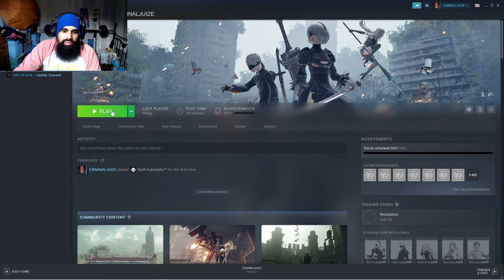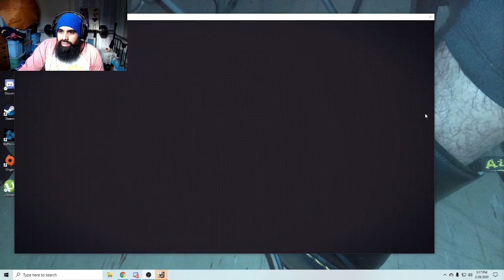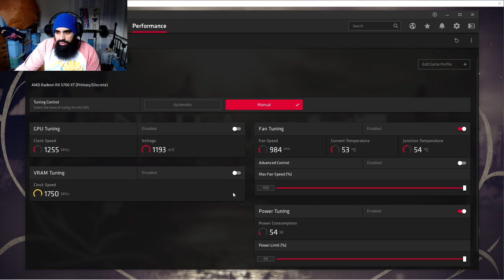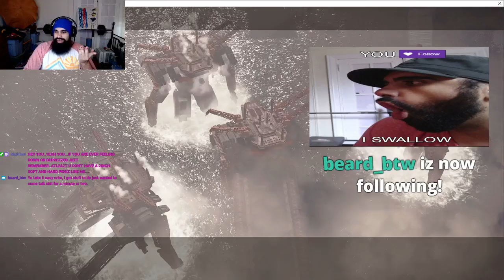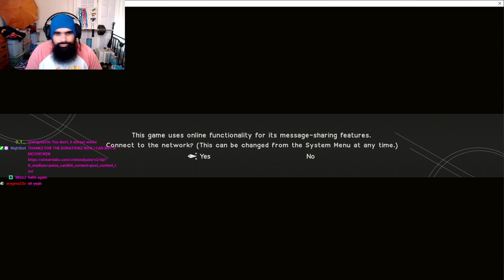THIS GAME IS FUN!!! [Nier: Automata] PLAYTHROUGH PART 1 {LIVE STREAM}